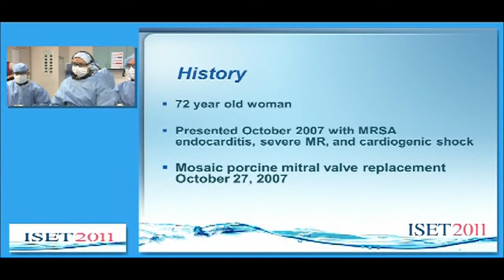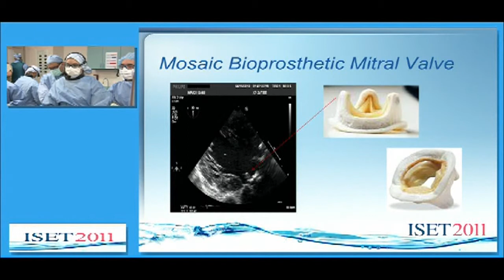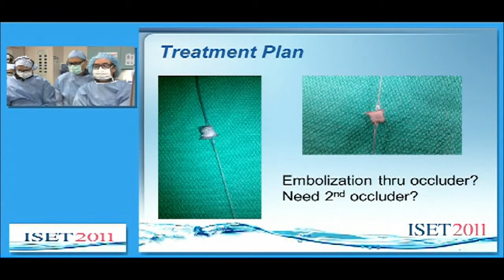Left Ventricular Pseudoaneurysm Related to a Bioprosthetic Mitral Valve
The patient is a 72-year-old woman who underwent a porcine mitral valve replacement in 2007. A resulting left ventricular pseudoaneurysm was treated in December 2010 with an Amplatzer occluder, but the pseudoaneurysm remains. Will the team embolize through the current occluder or add a second device?

Jonathan Roberts, MD; James Benenati, MD, and Keri Campbell, MD
Baptist Cardiac & Vascular Institute, Miami, FL, USA